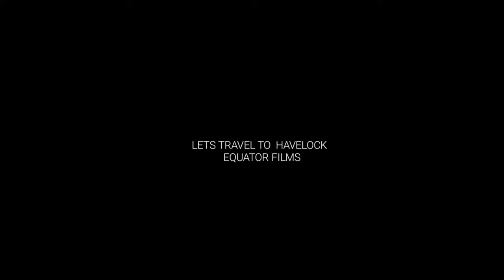LET'S TRAVEL TO HAVELOCK | A CINEMATIC FILM ANDAMANS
Havelock Island is part of Ritchie’s Archipelago, in India’s Andaman Islands. It’s known for its dive sites and beaches, like Elephant Beach, with its coral reefs. Crescent-shaped Radhanagar Beach is a popular spot for watching the sunset. On the island’s east side, rocky sections mark long, tree-lined Vijaynagar Beach. The island's forested interior is home to birdlife such as white-headed mynas and woodpeckers